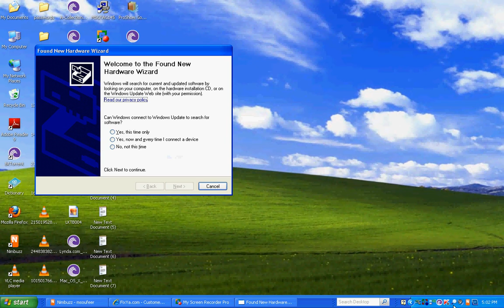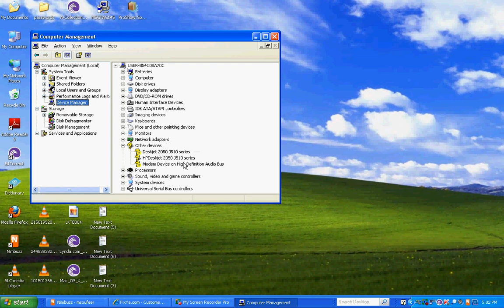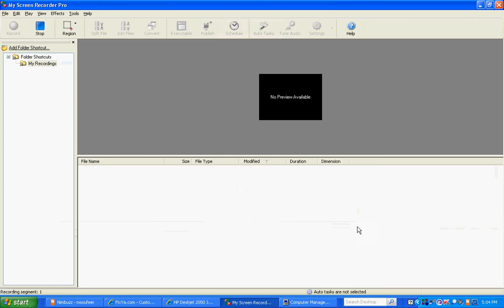how can install any unknown drivers.avi